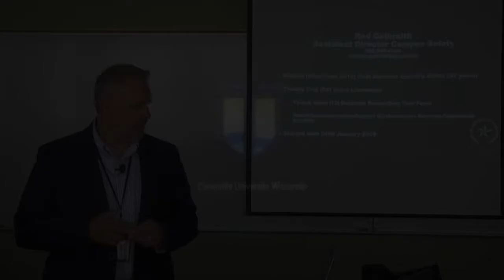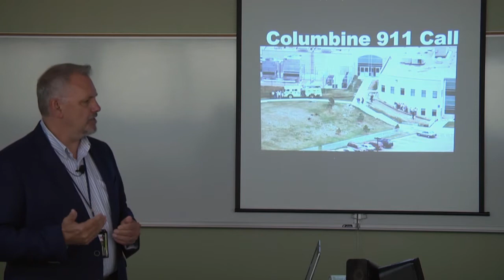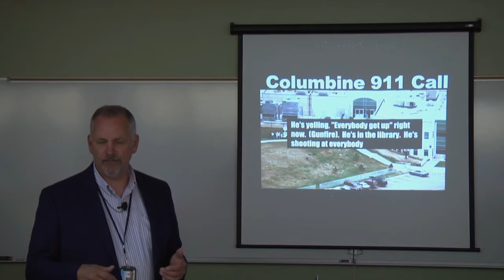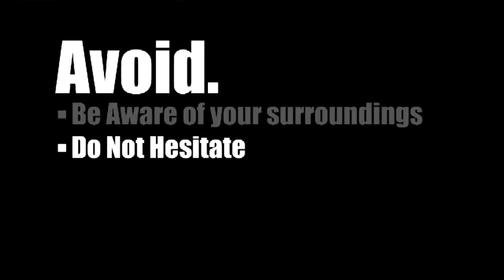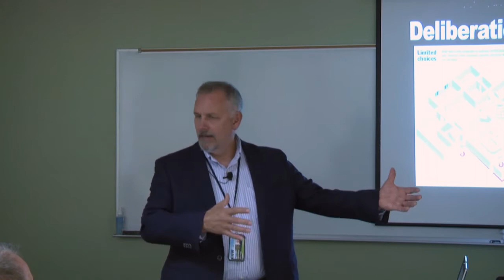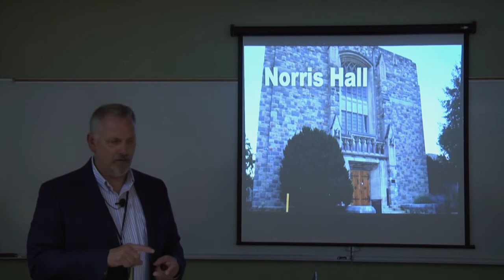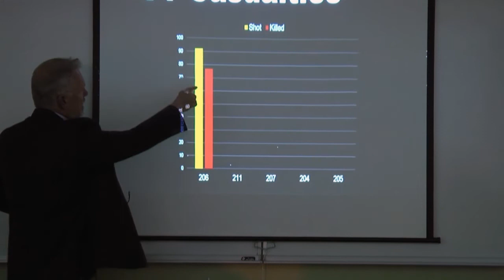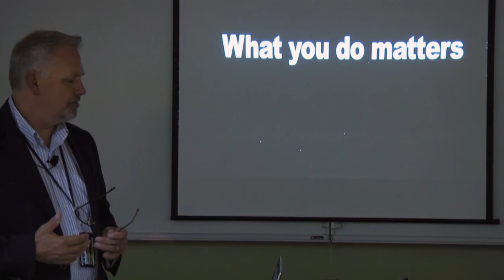Campus Saftey Active Shooter Presentation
Concordia University Wisconsin CRASE training.